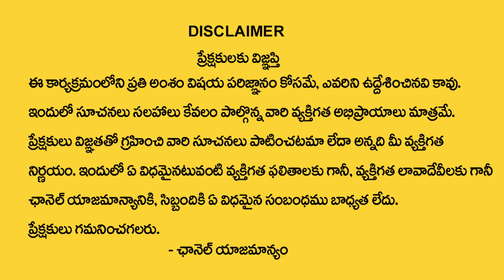Anantha Latest Money Mantra 2.O - 572 | The Power of Affirmations | Money Management | Money Coach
Watch ►Anantha Latest Money Mantra 2.O - 572 | The Power of Affirmations | Money Management | Money Coach